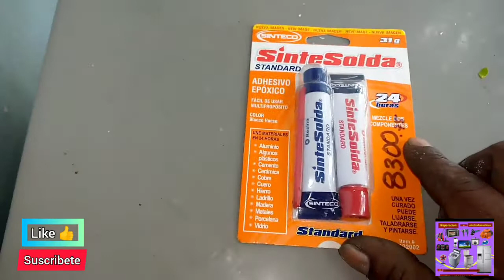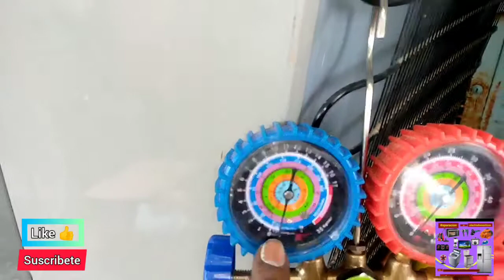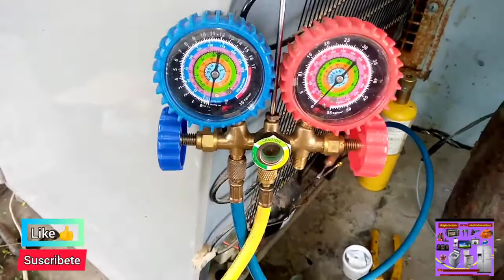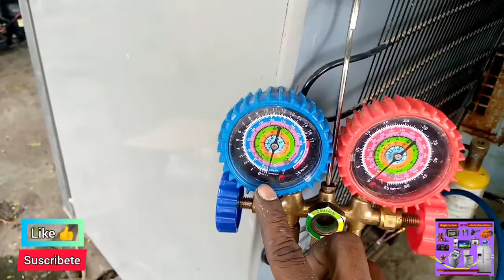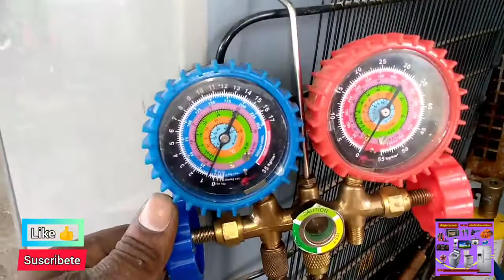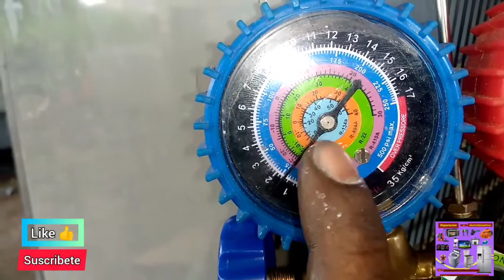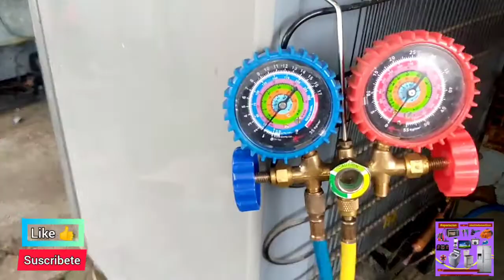cómo cargarle gas a una nevera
cómo se arregla la pinchadura de un congelador de nevera